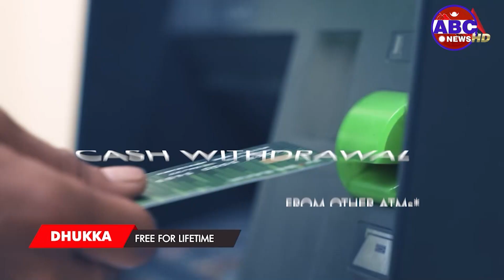जनताको आवासको अधिकारको प्रत्याभूति गर्न रियल इस्टेट व्यवसायीहरुको ठूलो योगदान रहेको छ अध्यक्ष धमला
त्यस्तै सहरी क्षेत्रमा बसोबास गर्ने जनसंख्या झण्डै ६६ प्रतिशत पुगेको परिप्रेक्ष्यमा जनताको आवासको अधिकारको प्रत्याभूति गर्न रियल इस्टेट व्यवसायीहरुको ठूलो योगदान रहेको छ  अध्यक्ष विदुर धमला,  जग्गा तथा आवास विकास संघ